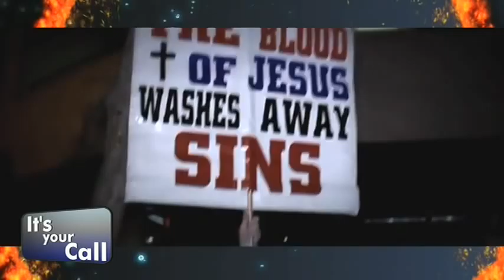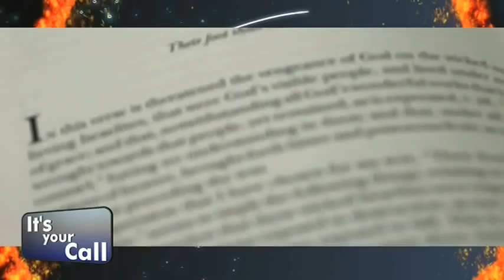Are mainstream followers of Christ upset with the film Hellbound? - Kevin Miller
Kevin Miller always dreamed of being in the movie business but never actually believed he'd get there. So he's as surprised as anyone to go onto imdb.com and find all of those credits listed under his name. Some of his most recent projects include spOILed, Sex+Money, With God On Our Side and Expelled: No Intelligence Allowed--not to mention a brief stint portraying Lex Luthor on Smallville. While he's had a great time working on so many varied and fascinating projects, there's nothing like being in the driver's seat of his own film. It's a great opportunity to apply everything he's learned over the years.  When he's not making films, Kevin can be found hanging out with his wife and four children and occasionally sneaking away to hike, fish or explore the world. Either that or writing his own bio in the third person.
Kevin is the Writer, Producer, and the Director of Hellbound?

24 Hour Toll-Free Prayer Lines in Canada and The United States: 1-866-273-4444